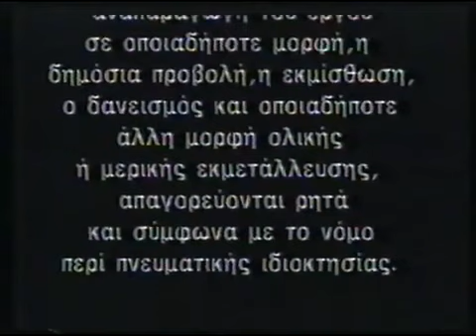Audio Video Magnetics (1985)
Original videos became dormant somewhere in 2022 (or 2023).

From "Ο Παραμυθάς"
Originally a cropped video capture.